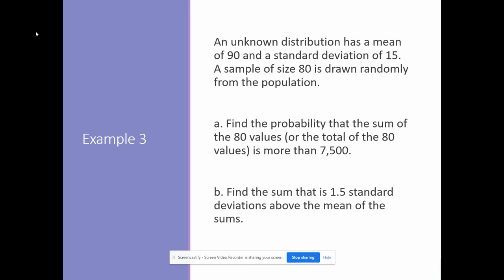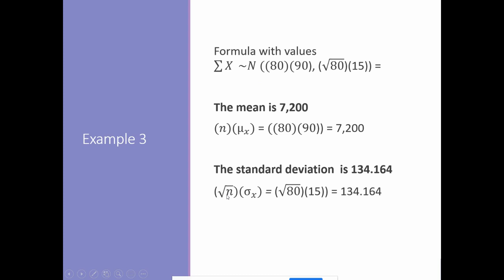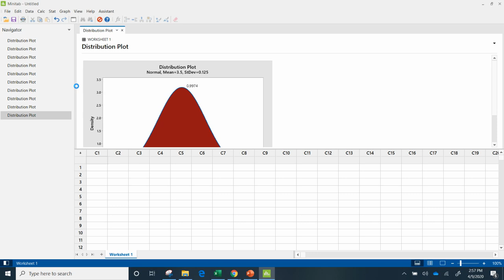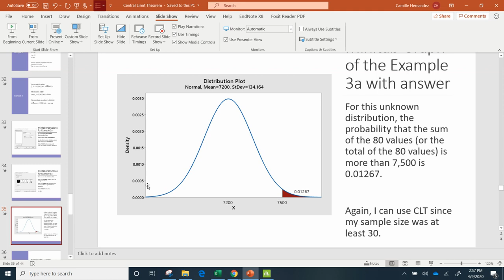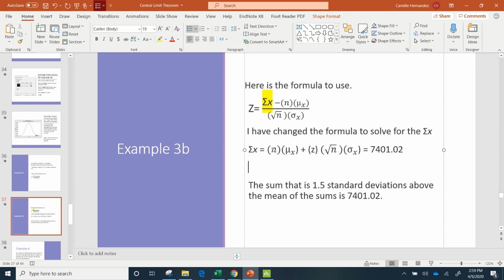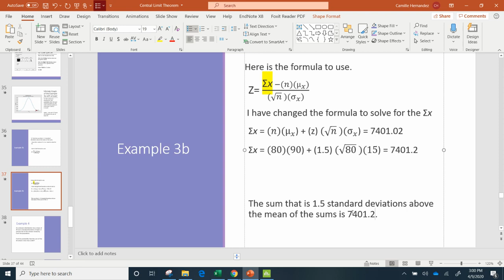CLT for Sums Example 3